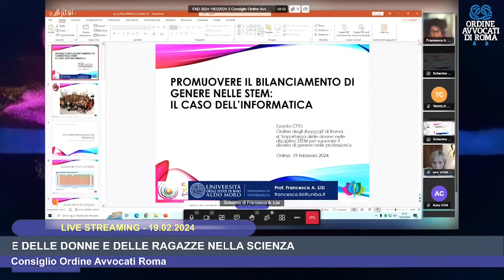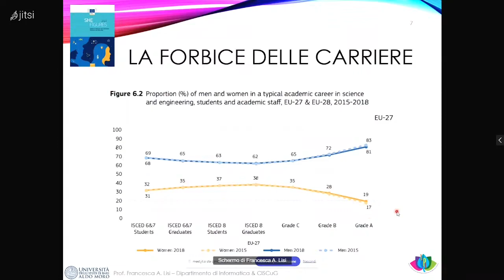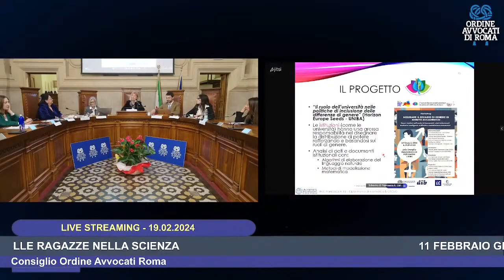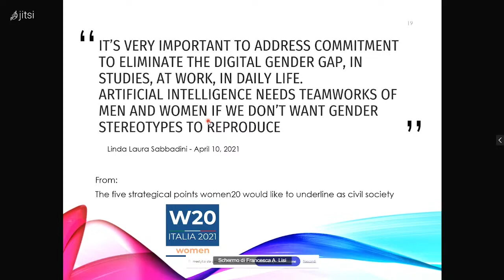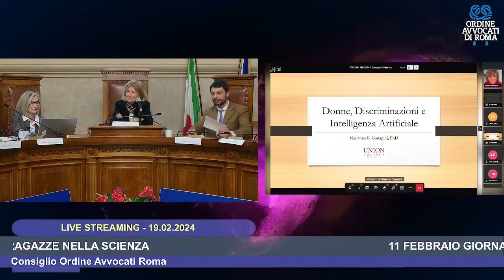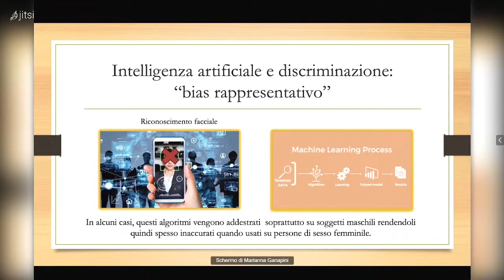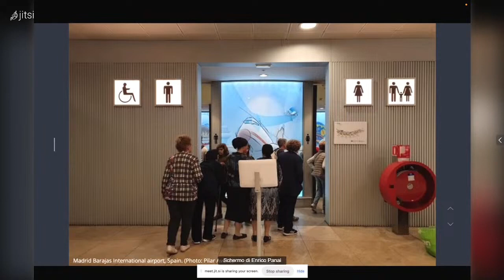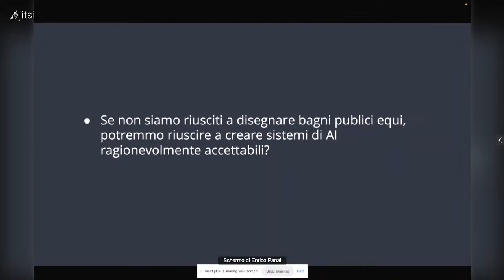11 FEBBRAIO GIORNATA MONDIALE DELLE DONNE E DELLE RAGAZZE NELLA SCIENZA - 19.02.2024